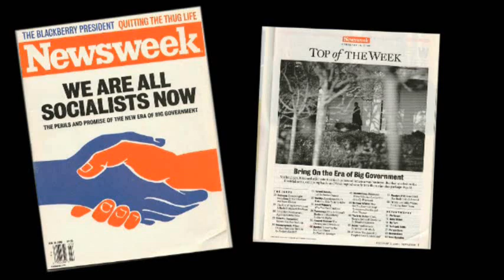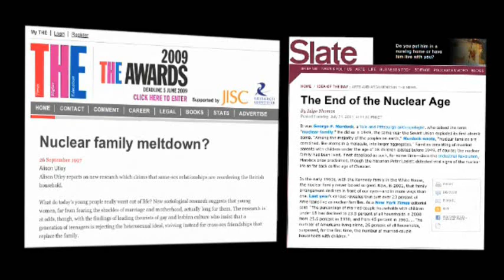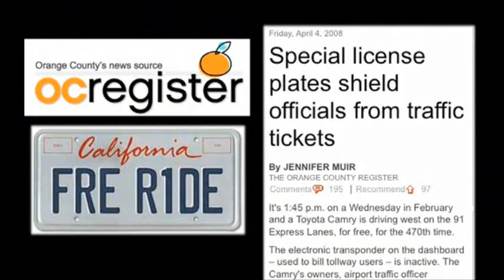Aaron Russo, Part 5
Aaron Russo